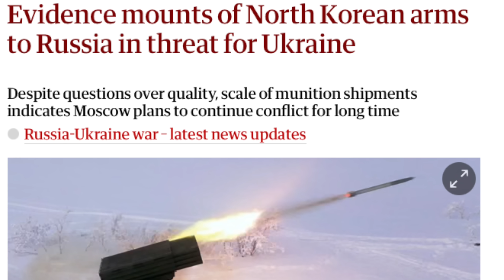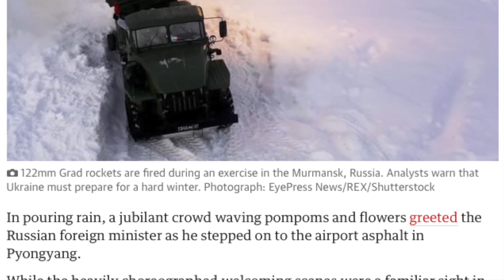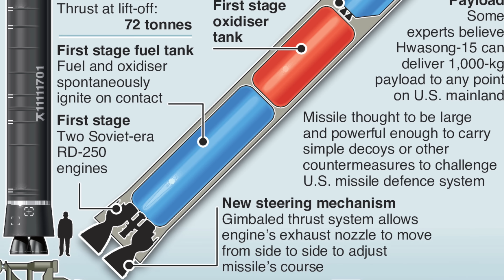The Real Danger of USA | ஏன் புடினின் மாஸ் பார்ட்னர் கிம்? | Tamil | TP